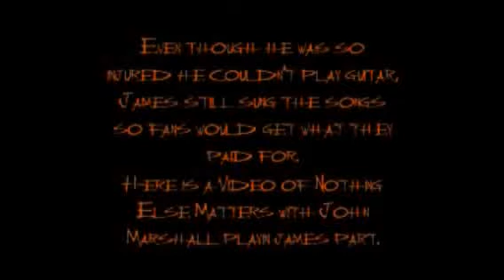Justin Bieber vs Heavy Metal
Why heavy metal version always is better